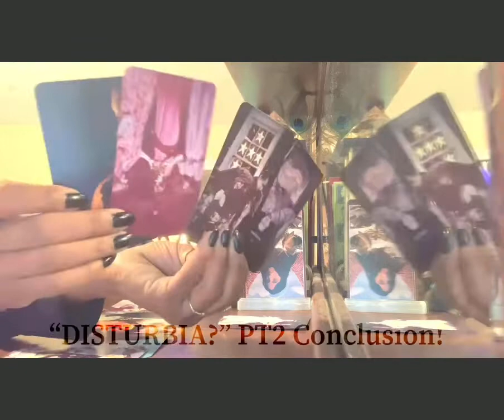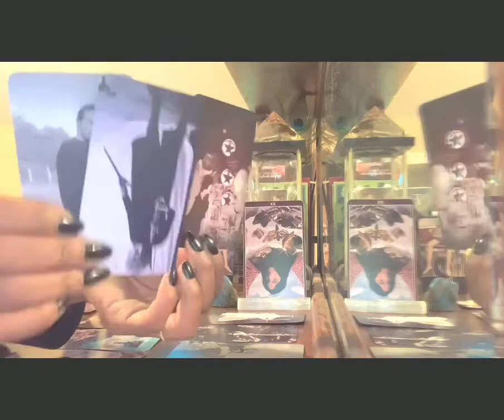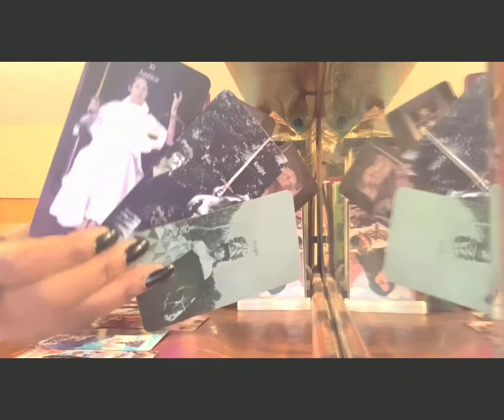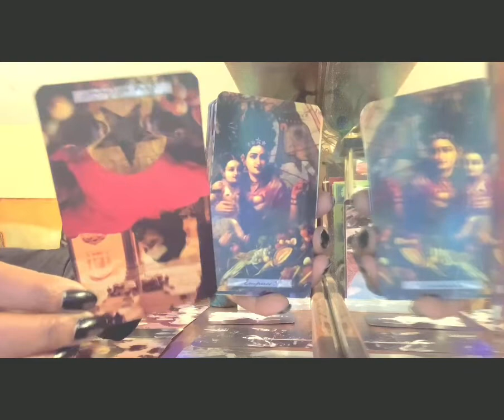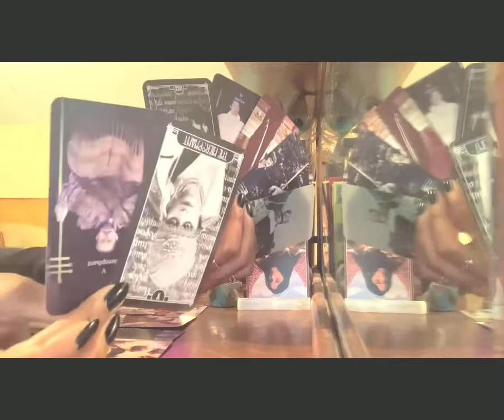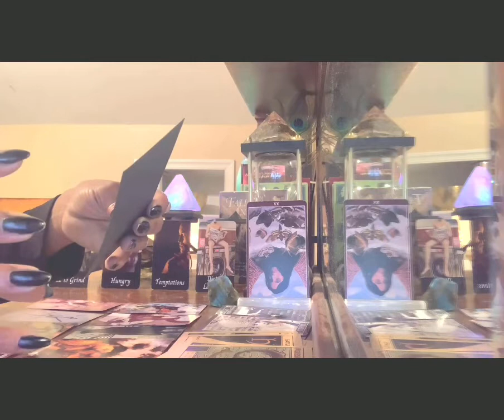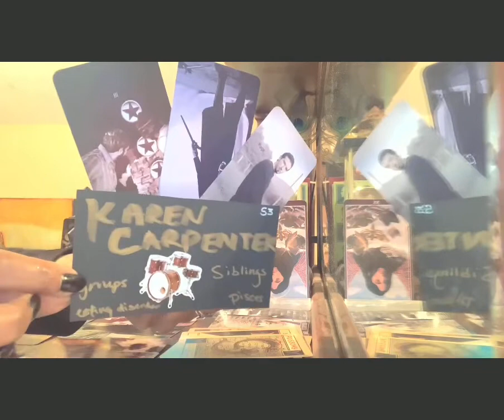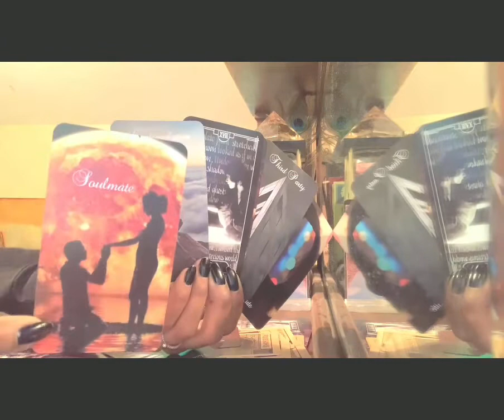🌬SAGITTARIUS PT2 “DISTURBIA? ITS LIKE THE DARKNESS IS THE LIGHT? RISING ABOVE AS WALLS TUMBLE DOWN!”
Channeled SONGS FOR THIS READING:
* DISTURBIA | Rihanna
* Halo | Beyoncé

OTHER SUPPORT LINKS ARE LISTED BELOW.  I NO LONGER CHOOSE TO HAVE A PAID PLATFORM, WHICH IS WHY THE MEMBERSHIP IS VERY MINIMAL HOWEVER, I WILL DO PERSONAL AND EMERGENCY READINGS ON A CASE BY CASE BASIS.

Twin Flame Intuitive Tarot Readings | Starseed Changelings | Dream Prophecy

Creator of the “Personal Collective Reading” The “360° View”, “What’s Not Being Said: Divine Masculine Divine Feminine and Karmic Reading”, “Inspire Me Weekly”, “Through The Peephole”, and “Spirit Sage” Intuitive Energy Readings.

December’s Divine555 was born, once I was re-born. Welcome! You are so welcome here..

-Sagittarius Sun
-Scorpio Rising
-Taurus Moon
-Life Path #11
​-Destiny #5
​-Soul #3

READINGS:

3 Card - $25.55 [10-15 min quick inspiration]

[REFUNDS ONLY IF READING IS NOT RECEIVED]

ENERGY EXCHANGE/ Donations -Accepted With Love To Help Grow The Channel For The Collective. Thank you♥️